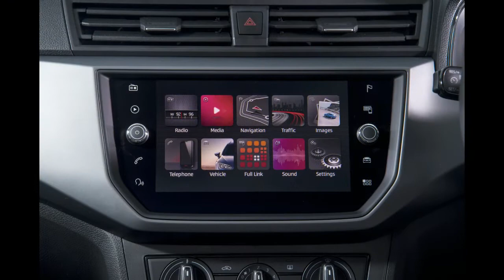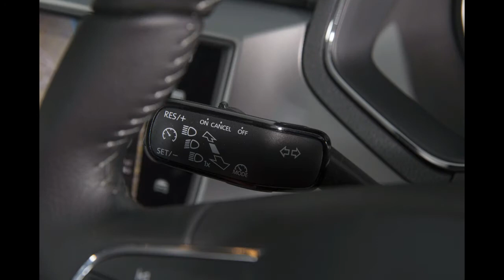2017 SEAT IBIZA FR INTERIOR AND EXTERIOR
Price simply means that this brand new 1.5-litre TSI Evo motor overlooks our 'choice of this scope' accolade. It really is punchy, elegant and respectably cheap, nevertheless the more economical three-cylinder cars and trucks offer just about all of the pleasure to get a small percent of the price. In the event you have received your heart fixed to a hot (although nearly sexy) Ibiza, afterward you'll not be dissatisfied, yet.

However, prior to the stand alone models arrive, then supervisors want to bring just a small heat in to the line up by putting in the VW Group's brand new 1.5-litre TSI Evo motor on the other side of the scope.